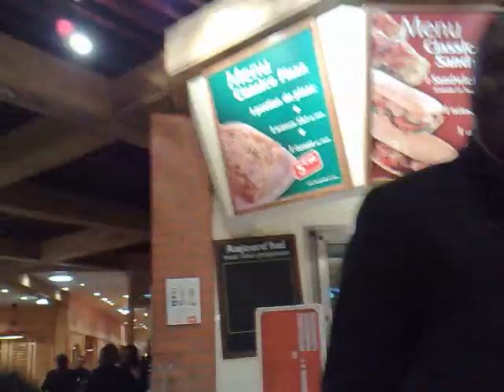doudou in lyon